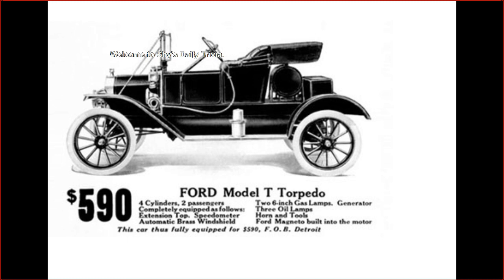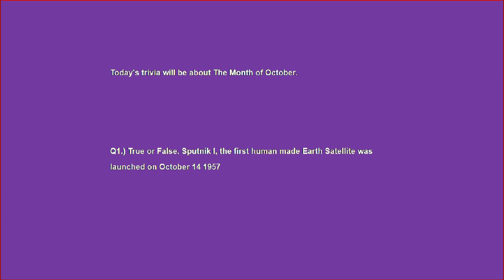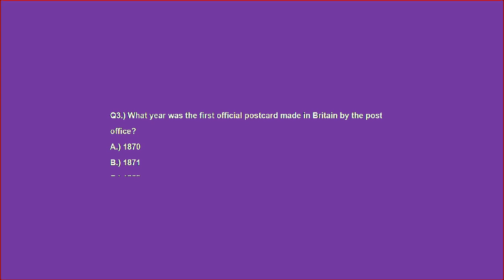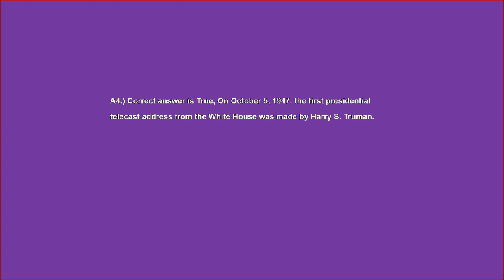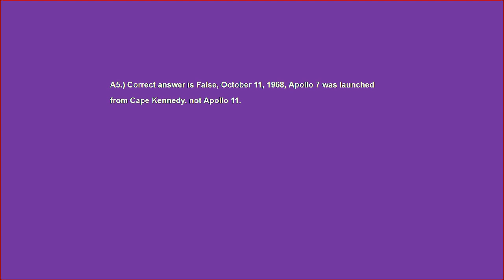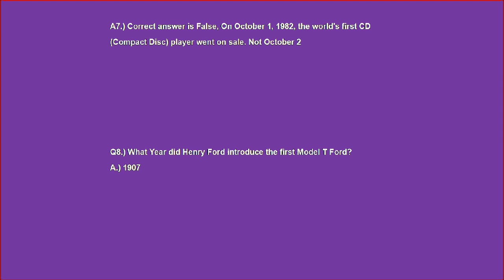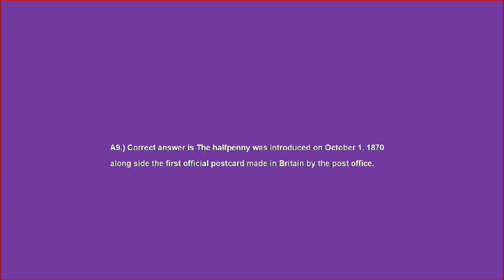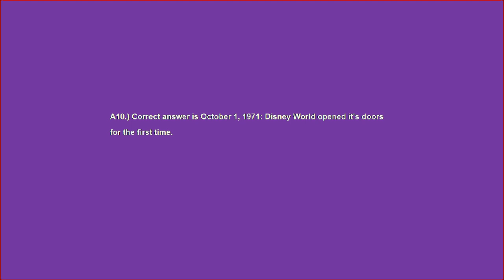Daily Trivia: October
Shy's Daily Trivia: October, it's October so many different things to talk about for October.

Welcome back to Shy's Daily Trivia

All our Trivia Questions are Generated or Created from a Video of the same title or subject from our other Channel Shy's 13 Random Facts.

It would benefit you to go there first and watch the video before answerong these questions.

Today's trivia will be about The Month of October.

I Do hope you Enjoyed your Trivia on the month of October today and i hope you all learned something and had fun while doing so. i will be back tomorrow with some more Trivia so be sure to hit the subscribe button along with the Notification bell so you can be notified when i upload another Video.